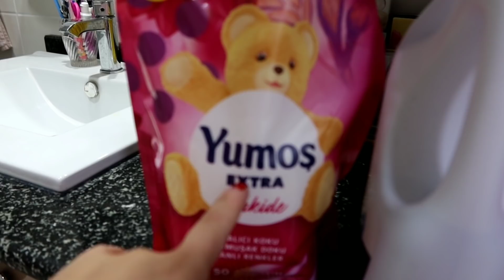ME ARREGLE PARA UNA CENA DE 2🥰/PANKEK PARA LAS NİŇAS 🥞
NO TE OLVIDES DE SUSCRİRTE ,COMPARTIR Y DAR ME GUSTA AL VIDEO 🌟